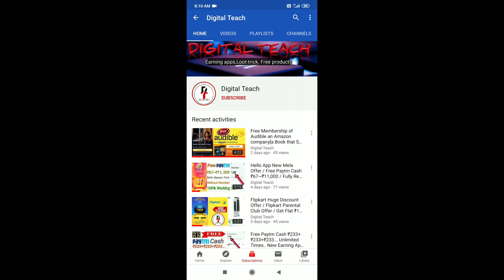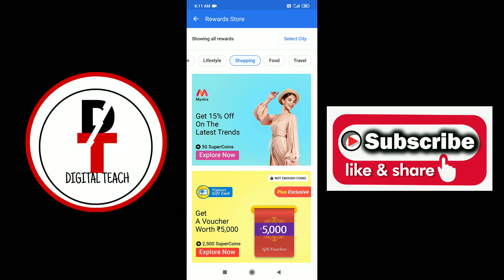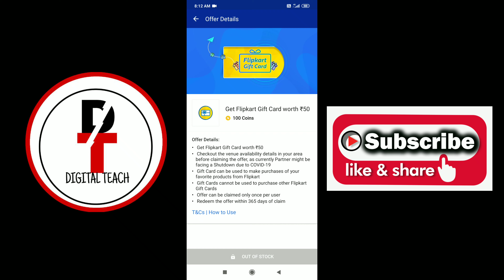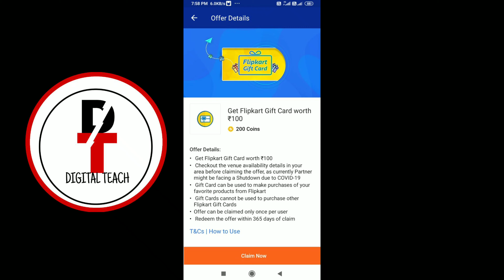Get Free Flipkart Giftcard 🎁💳 Using Your Supercoins Balance / Free Shopping By Supercoins